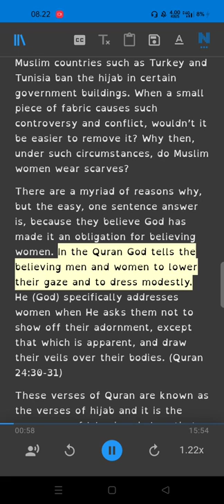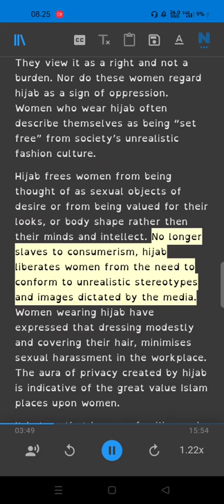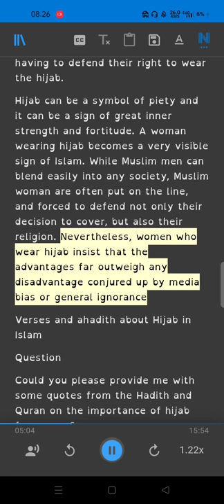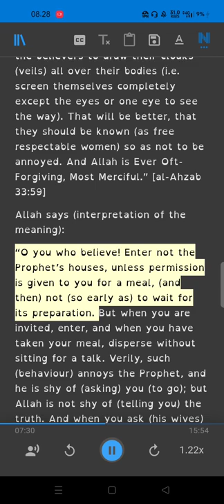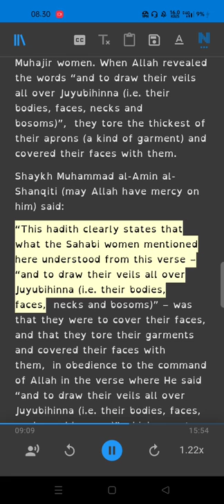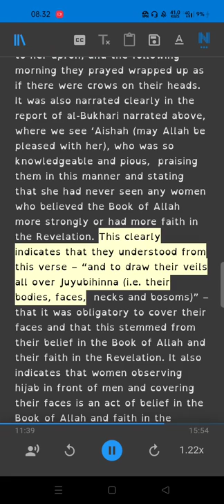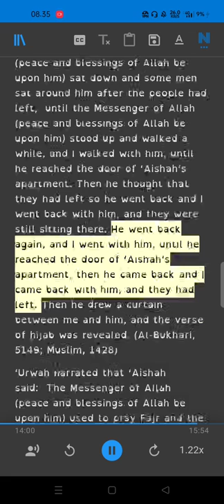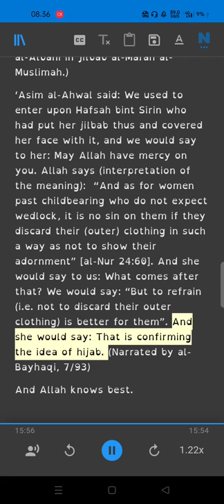Why Muslim Women Wear the Veil. Verses and ahadith about Hijab in Islam.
Ebook
Respond to the suspicion of hijab and the Clothes of the Muslim Woman
The Responbility of Muslim Women to Order Food Forbid Evil
Sincere Advise to the Muslim Women and Rulings of the Evil of the Wedding Celebration
The Rights Obligation Upon Men and Women in Islam